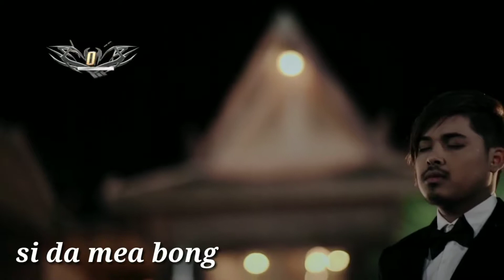Si Da Meas Bong